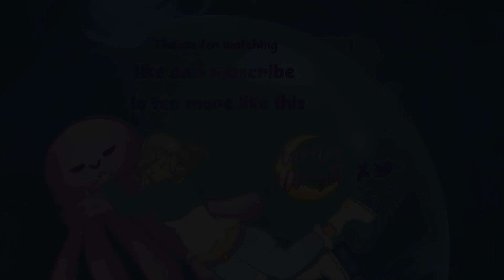Spooky House | Terraria Speed Build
I have always loved building in Terraria and thought it would be fun to start sharing some of my builds and maybe in the future, make a tutorial or something!

All music by LuKremBo